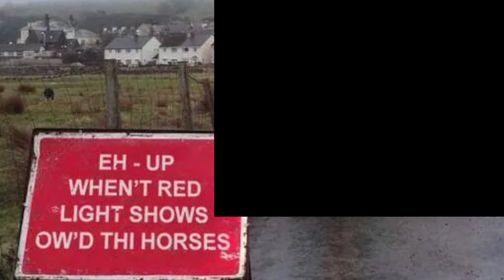Saturday Hitman & chill